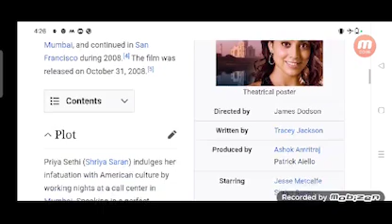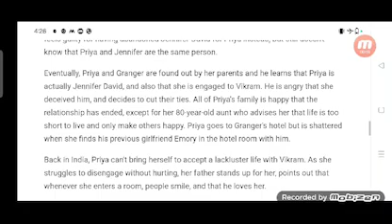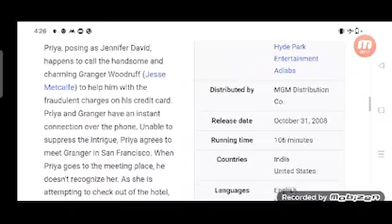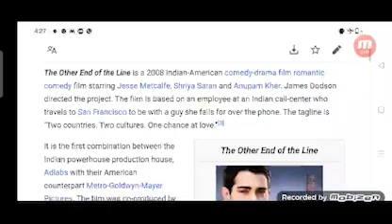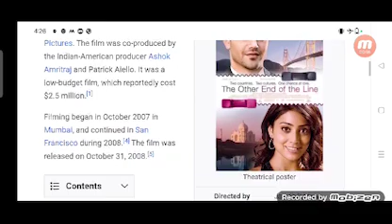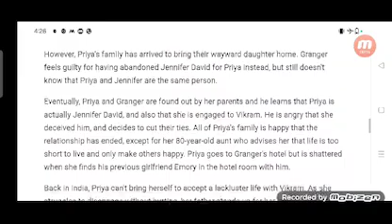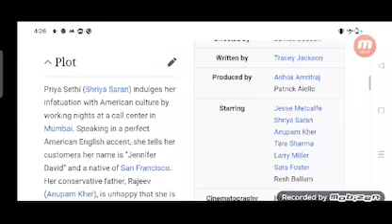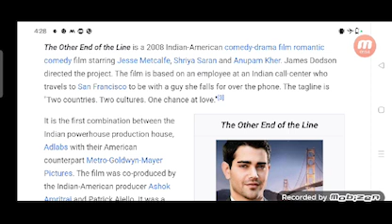The Other End of the Line Full Movie Review In Hindi / Hollywood Movie Fact And Story/Jesse Metcalfe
In this video we will tell you about fact and review of movie The Other End of the Line.